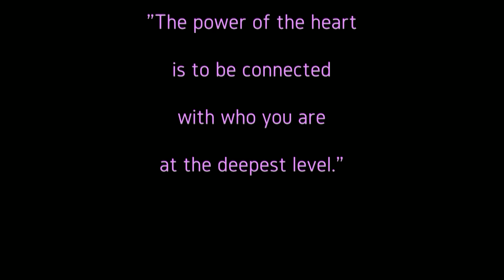THE POWER OF THE HEART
Composed and released by Skalanic H. Dzeremi